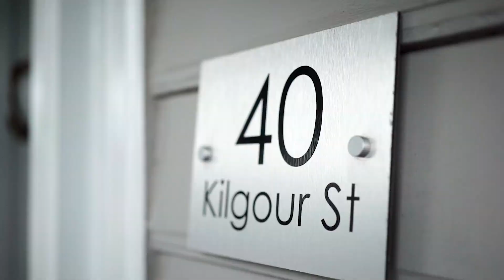40 Kilgour Street, Geelong